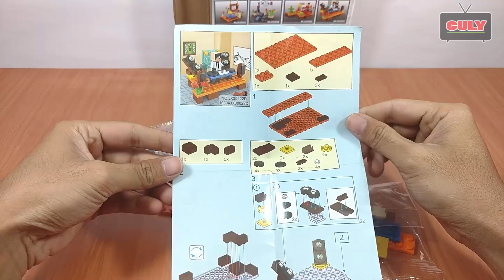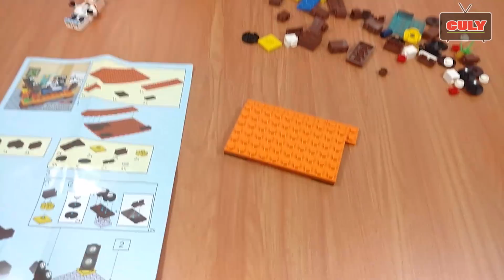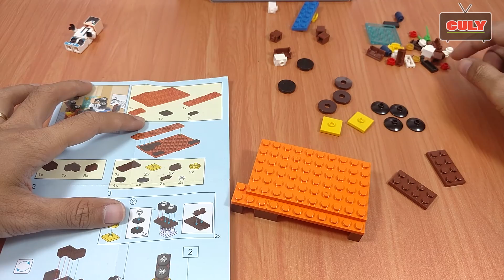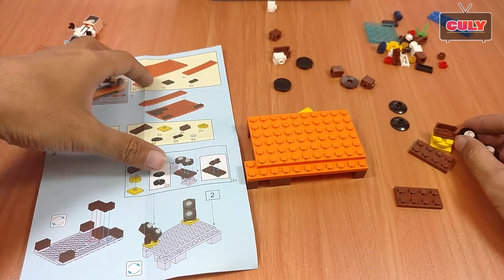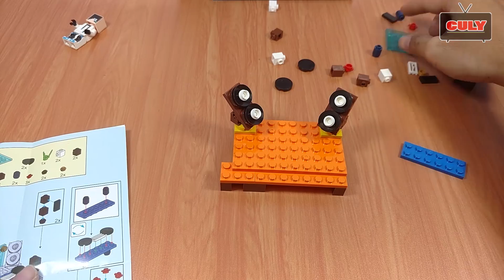lắp ráp Lego DJ chơi nhạc my world minecraft đồ chơi trẻ em